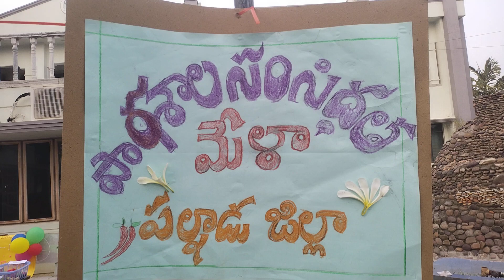FLN TRAINING AT ONGLOLE